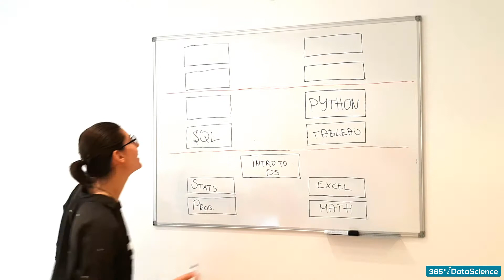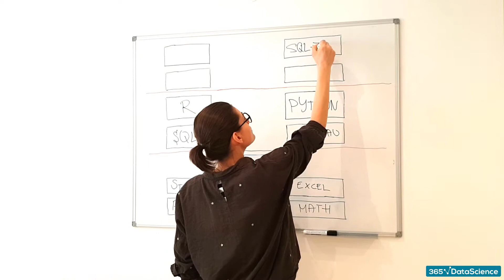The 365 Data Science Online Program - Find It First on Indiegogo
The Internet’s First All-in-One Data Science Program. The only comprehensive online program that takes you on an in-depth data science journey. You will learn everything you need to become an expert data scientist in months – from the fundamentals of Mathematics, Probability, Intro to Data & Data Science, through Tableau, SQL, R, and Python, all the way to Machine Learning. All this explained with beautifully animated videos and real-life business examples.